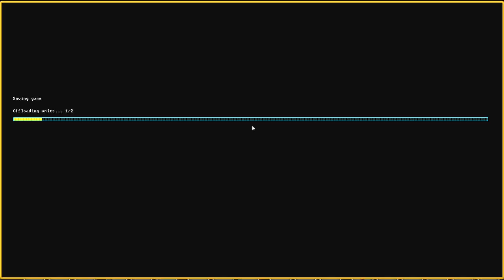Let's Play Dwarf Fortress Steam Version 090 - Jetzt wird es bunt hier (Deutsch)